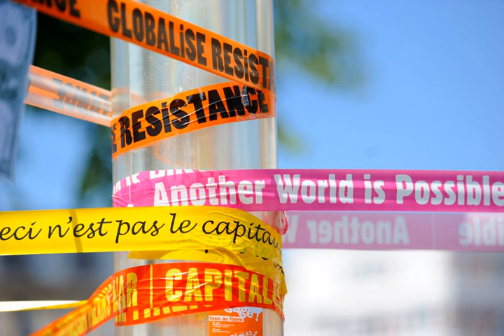Alter-globalization movement | Wikipedia audio article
00:02:59 1 Etymology
00:05:31 2 History
00:06:33 2.1 The 1970s and Southern resistance
00:07:36 3 Issues and activities
00:10:46 3.1 Groups and conferences

- Socrates

SUMMARY
Alter-globalization (also known as alternative globalization or alter-mundialization—from the French alter-mondialisation—and overlapping with the global justice movement) is the name of a social movement whose proponents support global cooperation and interaction, but oppose what they describe as the negative effects of economic globalization, considering it to often work to the detriment of, or not adequately promote, human values such as environmental and climate protection, economic justice, labor protection, protection of indigenous cultures, peace and civil liberties.
The name may have been derived from a popular slogan of the movement, namely "Another world is possible", which came out of the World Social Forum. The alter-globalization movement is a cooperative movement designed to "protest the direction and perceived negative economic, political, social, cultural and ecological consequences of neoliberal globalization". Many alter-globalists seek to avoid the "disestablishment of local economies and disastrous humanitarian consequences". Most members of this movement shun the label "anti-globalization" as pejorative and incorrect since they actively support human activity on a global scale and do not oppose economic globalization per se.
Instead they see their movement as an alternative to what they term neo-liberal globalization in which international institutions (the World Trade Organization, World Bank, International Monetary Fund and the like) and major corporations devote themselves to enriching the developed world while giving little or no attention to what critics say are the detrimental effects of their actions on the people and environments of less developed countries, countries whose governments are often too weak or too corrupt to resist or regulate them. This is not to be confused with proletarian internationalism as put forth by  communists in that alter-globalists do not necessarily oppose the free market, but a subset of free-market practices characterized by certain business attitudes and political policies that they say often lead to violations of human rights.